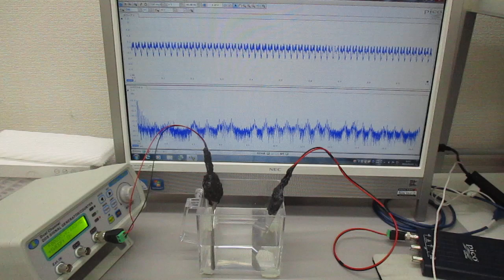超音波プローブを利用した超音波制御システム（超音波システム研究所）